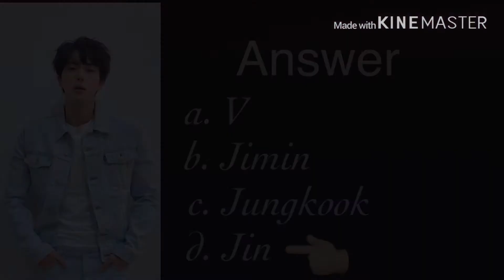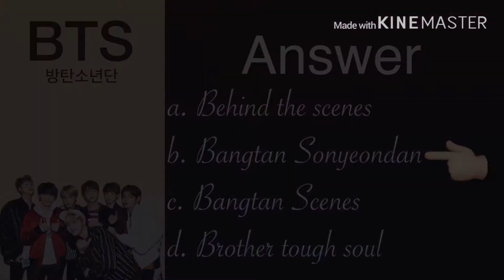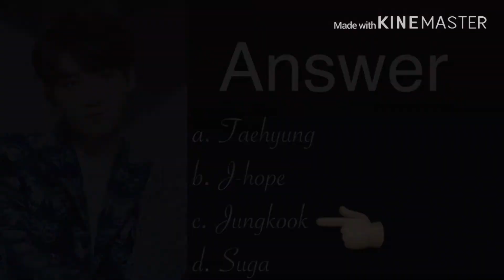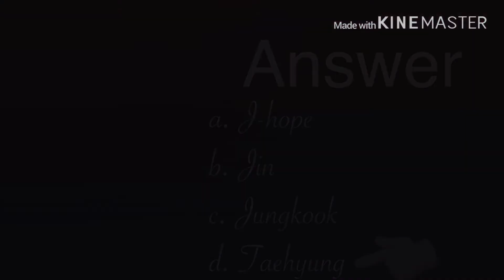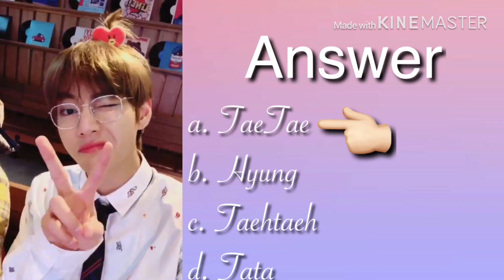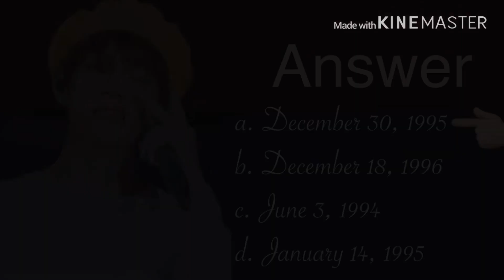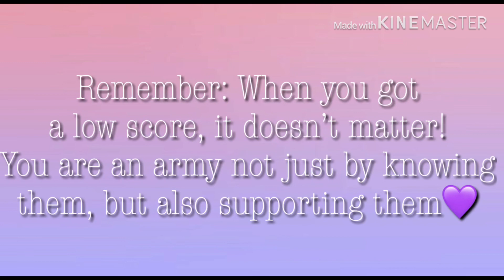How Well Do You Know BTS? | BTS QUIZ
Enjoy this video as you please😄😄 Thank you so much again! 🤗🤗 It doesn’t matter if you will get a lower score armys☺️ Just keep supporting BTS and love them forever💜

Goodbye! 👋

Songs: BTS DNA
             JUNGKOOK EUPHORIA